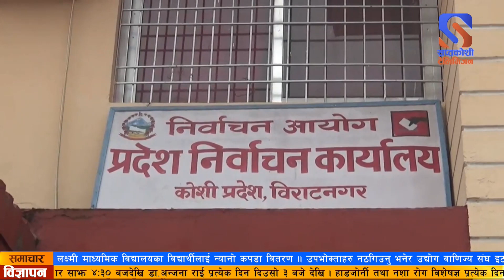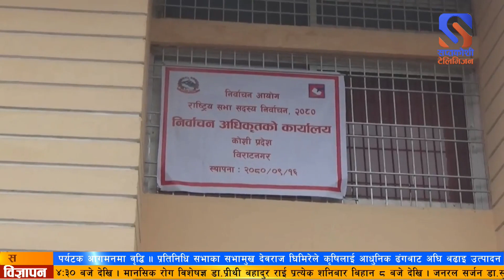आगामी माघ ११ गते हुने राष्ट्रिय सभा निर्वाचनको लागी कोशी प्रदेशमा ५ जनाको उम्मेदवारी दर्ता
आमामी माघ ११ गते हुने राष्ट्रिय सभा निर्वाचनको लागी कोशी प्रदेशमा ५ जनाको उम्मेदवारी दर्ता भएको निर्वाचन कार्यालयले जनाएको छ ।